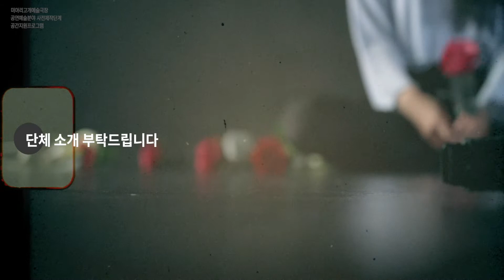[미아리고개예술극장] 2021년 창작플랫폼 MAP(Miarigogae-Arts-Platform) _ 단담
[미아리고개예술극장 2021년 MAP (Miarigogae-Arts-Platform)]

미아리고개예술극장 창작플랫폼 [MAP(Miarigogae Art Platform)]은
공연의 ‘사전-제작단계(Pre-production)’ 활성화를 위한 공간지원 프로그램이다.

미아리고개예술극장을 협력운영하는 성북문화재단과 마을담은극장협동조합은 공공/민간영역 할 것 없이 점점 어려워지는 공연제작환경과 발표 위주의 제작지원사업의 경향으로 인해 공연예술단체들이 자체 콘텐츠 개발에 필요한 충분한 시간과 자원을 확보하지 못해 역량강화에 어려움을 겪고 있다는 문제의식에서 본 사업을 공동기획하게 되었다.

2016년 4월부터 2021년 현재까지 시행하고 있는 공간지원프로그램 [MAP]은 지역극장인 미아리고개예술극장을 ‘사전-제작단계’ 작업 공간으로 활용하고자 하는 공연예술단체(또는 개인)에 한해 참여모집을 받고 있으며 선정단체는 해당 프로그램 구간 안에서 극장 측과 협의해 정한 신청기간 동안 극장공간을 무료로 대관하여 사용하게 된다.

2021년은 4,5월 두 달간 진행되었으며
총 9팀의 참여단체(또는 개인)와 함께 하였다.

[2021년 참여단체]

무용
워크숍 : 단담 / 민희정(이십구살풀이)

연극
학습모임 : 다이얼로거 / 민사이드 / 이재혜
워크숍 : 삼보크리에이티브 / 양정현 / 홍사빈(프로젝트 빈공간)
기타(무대기술실험) : 프로젝트 럼버잭